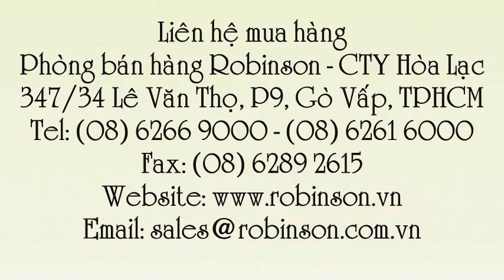Chậu trồng hoa 19x14cm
Liên hệ: Phòng bán hàng Robinson - Cty Hòa Lạc Tel: - Chậu Cát Tường Như Ý 19x14cm , Chậu Cát Tường Như Ý , Chậu bằng nhựa 19x14cm - Cát Tường Như Ý, Chậu bằng nhựa 19x14cm , Chậu 19x14cm , Chậu 19x14cm - Cát Tường Như Ý, Chậu 19x14cm màu trắng - Cát Tường Như Ý, Chậu nhựa 19x14cm màu trắng - Cát Tường Như Ý , Chậu nhựa 19x14cm màu trắng, Chậu trồng hoa 19x14cm - Cát Tường Như Ý màu trắng, Chậu trồng hoa 19x14cm - Cát Tường Như Ý, Chậu trồng hoa 19x14cm , Chậu trồng hoa , Chậu nhựa trồng hoa 19x14cm - Cát Tường Như Ý , Chậu nhựa trồng hoa 19x14cm, Chậu nhựa trồng hoa , Chậu nhựa Cát Tường Như Ý 19x14cm màu trắng , Chậu nhựa Cát Tường Như Ý 19x14cm, Chậu nhựa Cát Tường Như Ý, Chậu nhựa 19x14cm - Cát Tường Như Ý, Chậu nhựa 19x14cm , Chậu nhựa, Chậu nhựa màu trắng - Cát Tường Như Ý 19x14cm